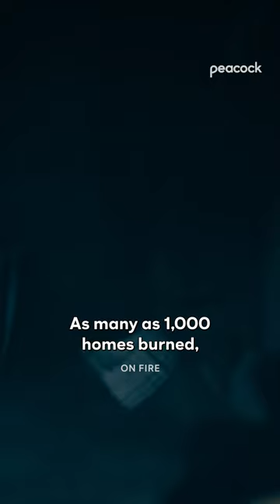The fire is raging, but that won't stop this father and son duo 🔥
This harrowing drama inspired by true events will leave you on the edge of your seat as a family fights to survive the California wildfires.

ABOUT THE FILM:
Inspired by true events, an ordinary man lives a quiet life with his family until devastating wildfires rip through the surrounding countryside. With moments ticking by, their only chance of survival lies in escaping the relentless fury of mother nature.

CAST:
Peter Facinelli, Fiona Dourif, Asher Angel, Lance Henriksen

DIRECTED BY:
Peter Facinelli, Nick Lyon